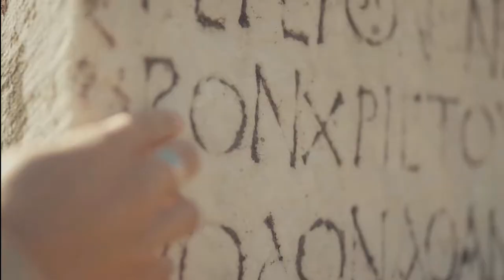Movie Title Project - Garrett Linn - ART 414-001